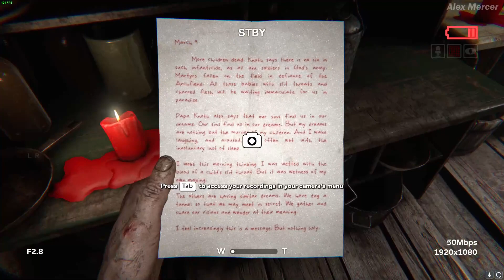Outlast 2 | Chapter 1: Heretics Temple, Elevator, Marta Gameplay Walkthrough [No Commentary]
Hey guys!
So, I decided to play Outlast 2, a psychological-horror survival game. I have played the previous installment and this one probably more scary and big.

Video Breakdown:
0:50 -  Heretics Temple
5:55 - Elevator
9:10 - Turning on Generator
12:00 - Temple Gate
13:00 School Memory

About the game: Outlast 2 is a 2017 first-person horror survival game developed by Red Barrels and takes place in the same setting of Outlast 1. The protagonist Blake, a journalist, is searching for his wife Lynn in the Arizona desert after their helicopter crashed when they were exploring about the death of a pregnant women. You have to find your way through the settlements inhabited by cults trying to kill you, all while battling with your own mind.